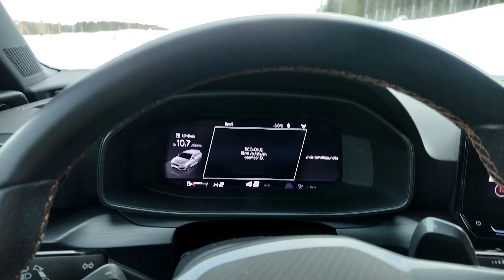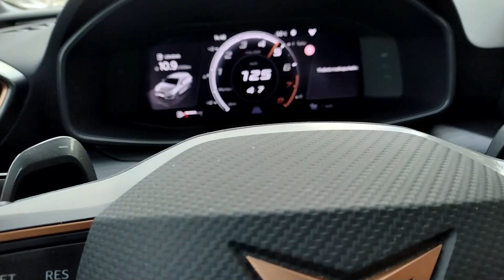Cupra Leon Sportstourer 4Drive Review/esittely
2021 Cupra Leon Sportstourer 2.0 TSI 310hp 4Drive DSG. Review and some driving.